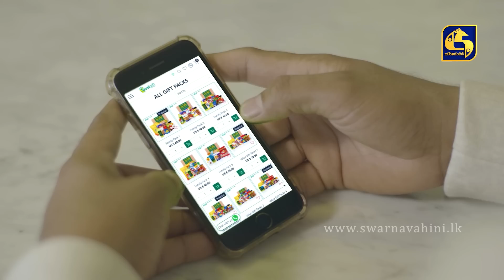Nonimi || නොනිමි || Episode 47 || 24th January 2023